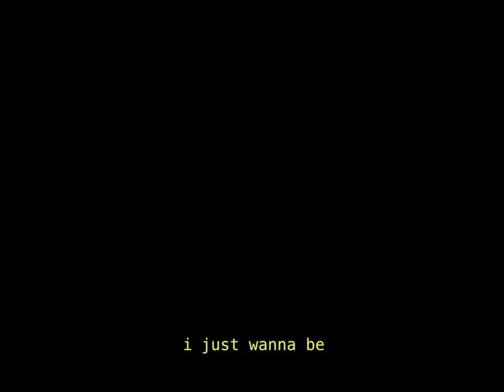NINTENDO - kaitlyn shuko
:0

prod. [DKO]

LYRICS:
boy u funny
why u keep on playin
got me nintendo swerving on ur cravin

someone grab they daddy
lord, it's not my fault
maybe next he'll call his girl when he's alone

sad for you, but a bitch wanna stay home
fuckin pitfall, bitch I learned it from nintendo
u got games, well I got my gameboy at home
up - B - X, forget we met at all

I just wanna be at home
with my
I just wanna be alone
with my
with my
with my
with my
my, my
my, my
my, my
my
my, my
my, my
my, my
my